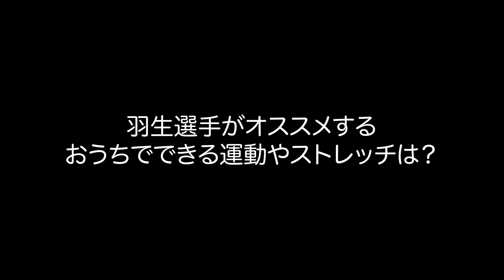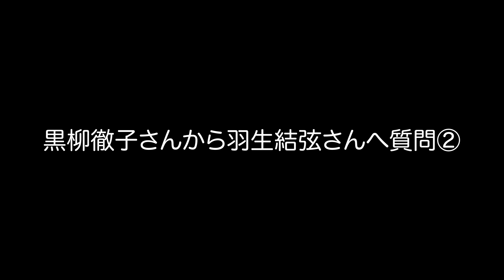羽生結弦、黒柳徹子とCM初共演 爽やか笑顔も 東和薬品新企業CM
タレントの黒柳徹子さんとフィギュアスケートの羽生結弦選手が出演する東和薬品新企業テレビCM「こころの笑顔、あしたの健康」編が10月4日、公開された。2人はCM初共演となる。

　メーキング、インタビューも公開された。